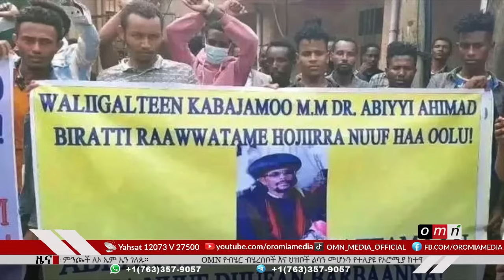OMN ዜና (August 30, 2023)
● በአገምሳ ከተማ ከተማ በፋኖ የተፈፀመው የጅምላ ጭፍጨፋ ሲታወስ
● የምእራብ ወለጋ ሀገረስብከትና በሀገረስብከቱ የሚገኙ ምእመናን አቋም